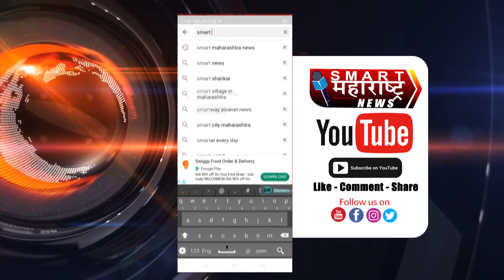बस-पिकअप व्हॅन समोरासमोर धडकल्या; बोराडी-नांदर्डे दरम्यानची घटना;